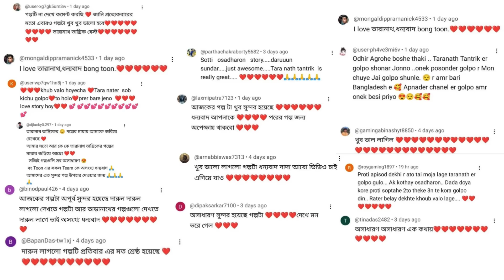তারানাথ তান্ত্রিক ও চন্দ্রপিশাচ | Taranath Tantrik Golpo | গ্রাম বাংলার ভূতের গল্প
"Embark on a spine-chilling journey into the realm of the supernatural with 'তারানাথ তান্ত্রিক ও চন্দ্রপিশাচ', a captivating series of Bhuter cartoon tales. Delve into the mysterious world of Taranath Tantrik as he unravels the secrets of the unknown, weaving together thrilling narratives filled with suspense, intrigue, and eerie encounters. Join us as we explore the realm of ভূতের গল্প (Bhuter Golpo) through animated storytelling that will keep you on the edge of your seat. Tune in to witness the magic and mayhem unfold in this spellbinding series of supernatural tales."

এই অসাধারণ কার্টুন ভিডিওটি দেখতে খুব মজা পাবেন এবং জানতে পারবেন ভূতের জগতের রহস্য।

ভিডিওটি ভালো লাগলে লাইক করুন, কমেন্ট করুন এবং আপনার বন্ধুদের সাথে ভাগ করুন। ধন্যবাদ!

আমাদের ভিডিও দেখার জন্য ধন্যবাদ! আমরা আপনাদের সাথে আরও অসাধারণ গল্প ভাগ করতে চাই।

ধন্যবাদ আমাদের চ্যানেল দেখার জন্য!

ভালো থাকুন এবং সুস্থ থাকুন!

অ্যানিমেশন টীম - অনিতা ,রিমা ,  প্রশান্ত, অনিমেষ, আনমোল , Soumen

পোস্টার ডিজাইন - অপূর্ব  , Riju

Content Head - Barsha

Story Writter - Pallav

Voice Over Team
Taranath and narrator - Moloy Ghosh
Other - Nil ,Debjit
Female - Tinny,Khushi

Disclimer -
এই ভিডিও টি সম্পূর্ণ বিনোদনের জন্য।
অনলাইন তথ্যের ভিত্তিতে আমরা ভিডিও বানাই ।